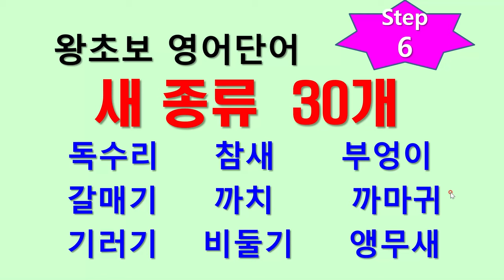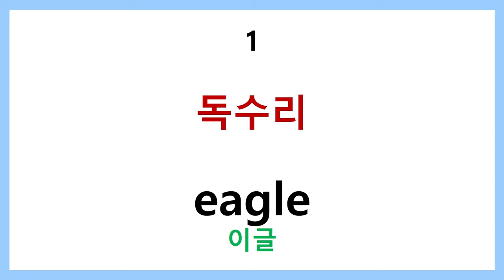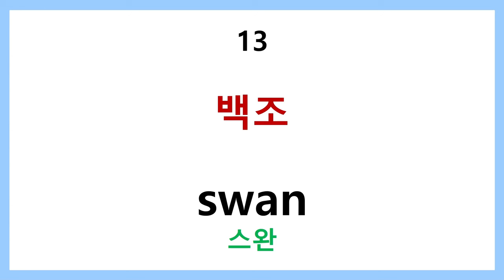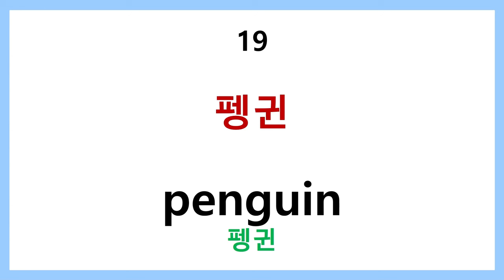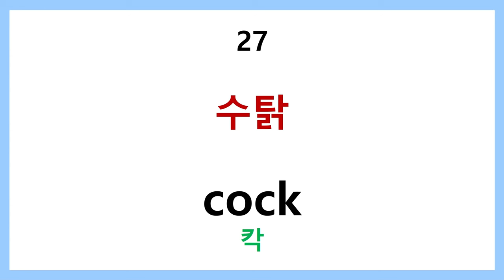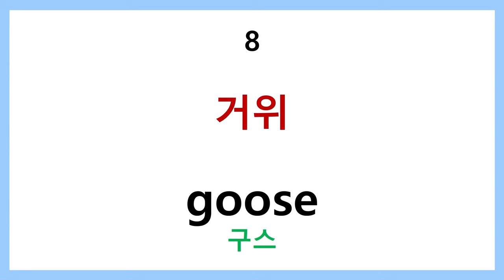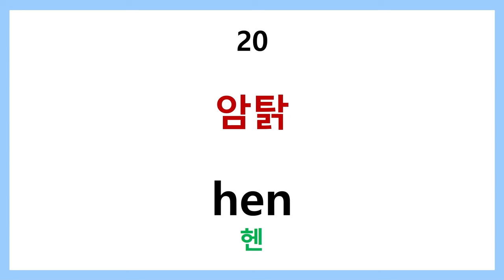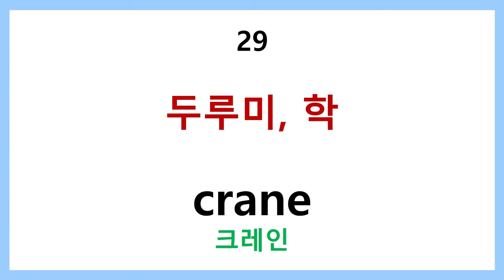왕초보 영어단어 step 6 새종류 30개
주변에서 흔하게 볼 수 있는 새종류를 업로드 합니다.